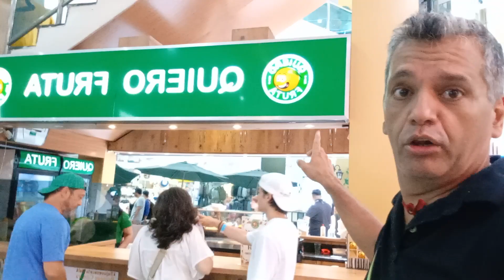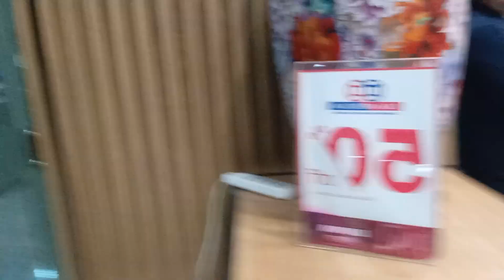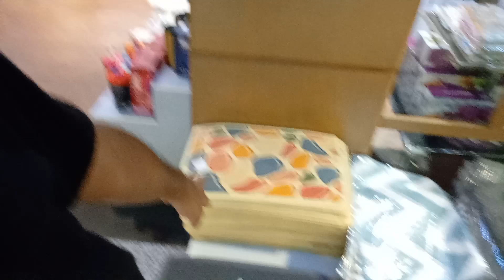MULHER VERSÁTIL,O CANAL QUE EU ASSISTIR ANTES DE MORAR EM FOZ DO IGUAÇU,COMPRAS PARAGUAI, DICAS!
MULHER VERSÁTIL,O CANAL QUE EU ASSISTIR ANTES DE MORAR EM FOZ DO IGUAÇU,COMPRAS PARAGUAI, DICAS!Canal Nós em Foz, Assessoria para Estudantes de Medicina no Paraguai, Matrículas, Imóveis, Documentação, whatsapp+